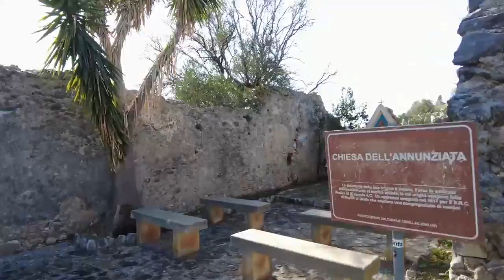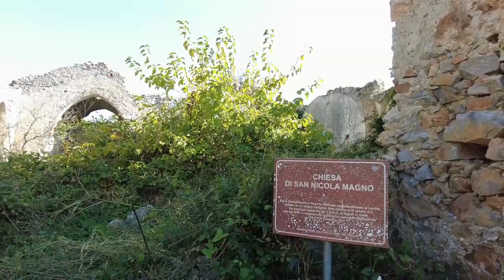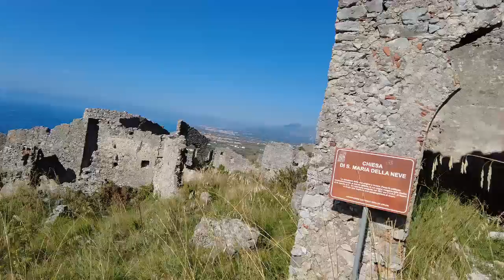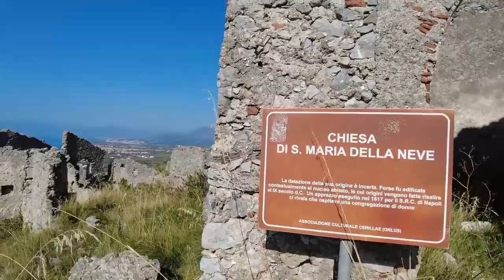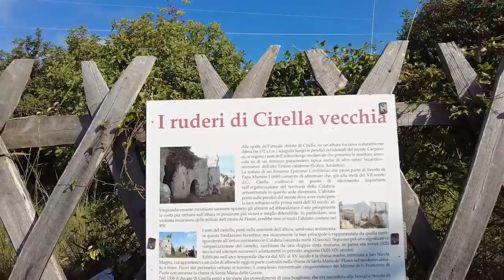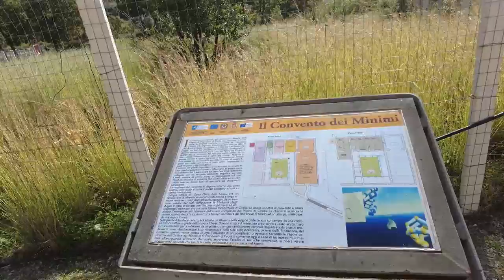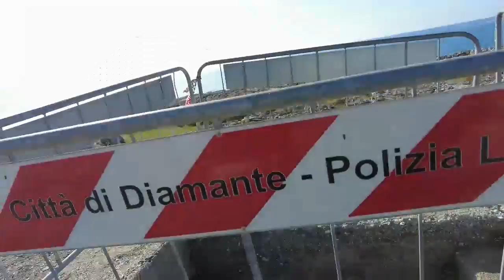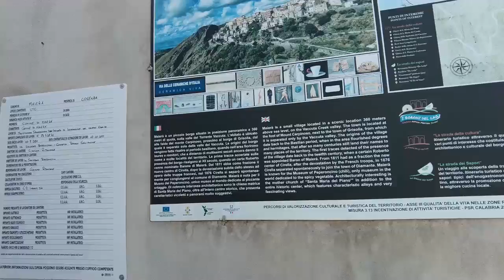The whole thing is in ruins